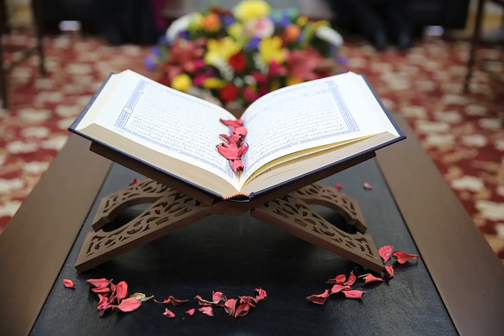043 AZ ZUKHRUF - Bayaan-ul-Quran by Dr. Israr Ahmad (Rahmatullah)